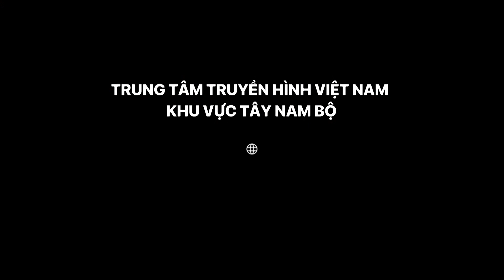Khuyến nghị mới trong tiêm phòng COvid-19 | VTV Cần Thơ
VTV Cần Thơ | Khuyến nghị mới trong tiêm phòng COvid-19 | Theo kế hoạch tiêm chủng của Bộ Y tế vừa được công bố, cả nước sẽ tập trung ưu tiên vào việc bảo vệ nhóm nguy cơ cao.